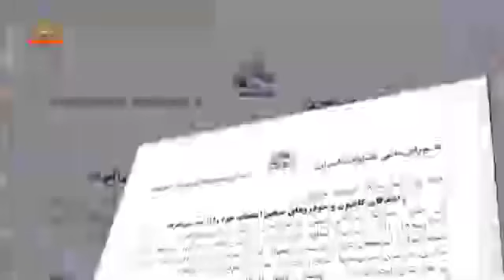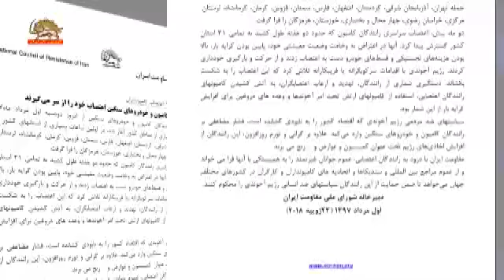🔹 اعتصاب رانندگان كاميون در تهران، آذربايجان شرقي، كردستان، اصفهان، فارس، سمنان، قزوين، كرمان، كرما